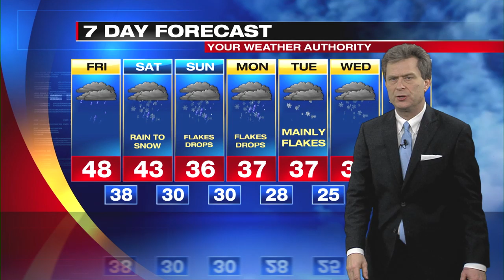Web Exclusive Lakeshore Forecast